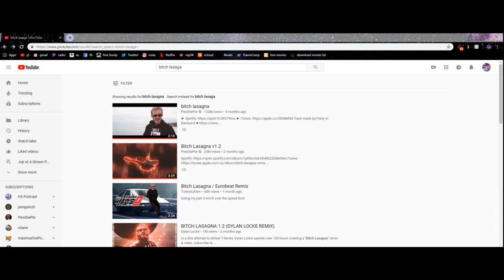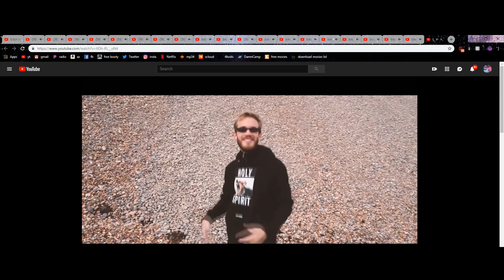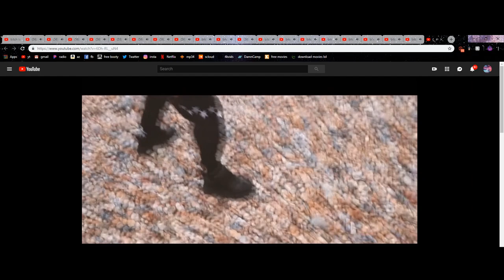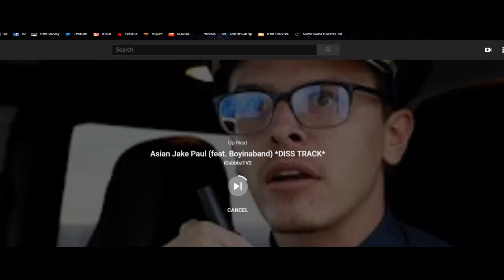bitch lasagna in 20 tabs